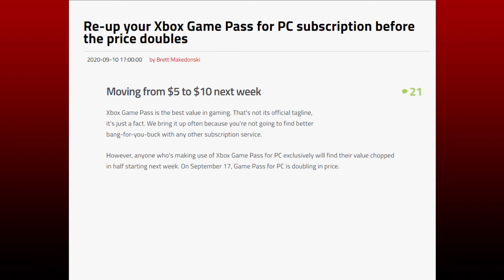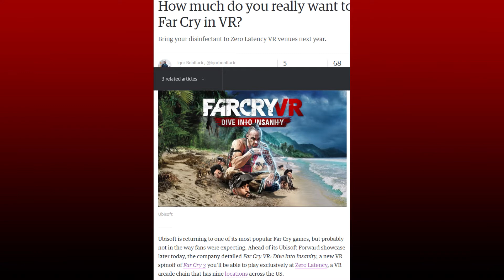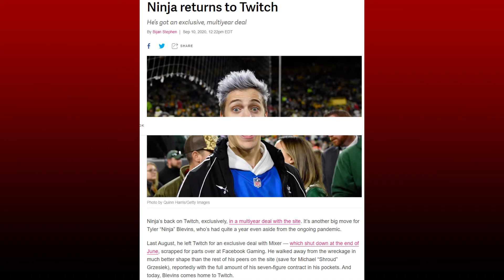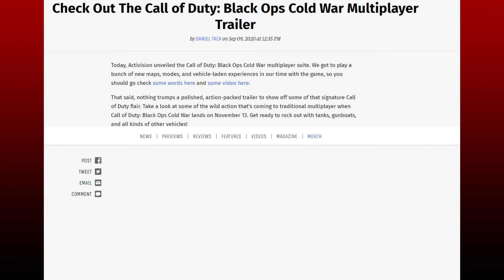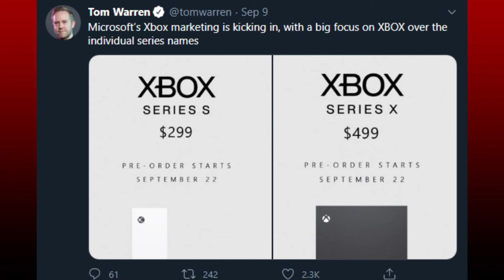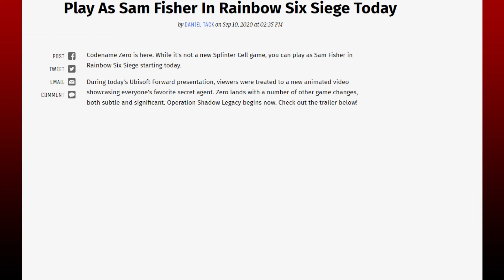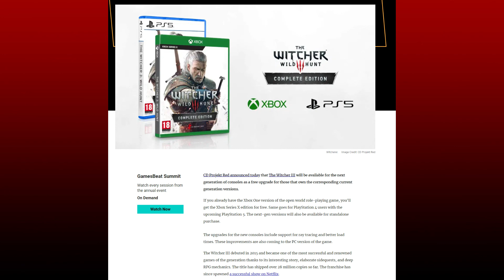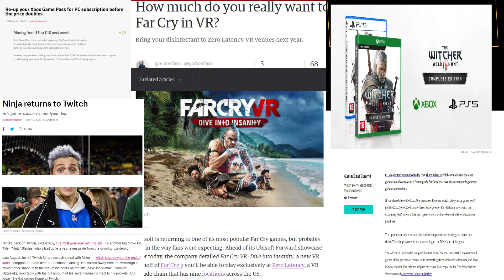The Knightly News - NEW VR Farcry Game, Return Of Sam Fisher, Game Pass Price Increase!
HOPE YOU GUYS ENJOYED THE VIDEO MAKE SURE TO HIT THE